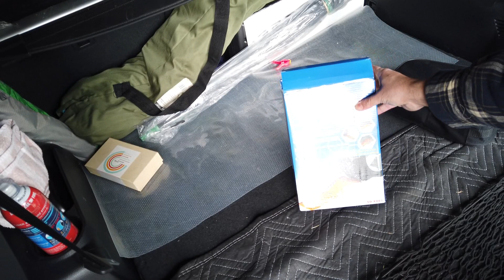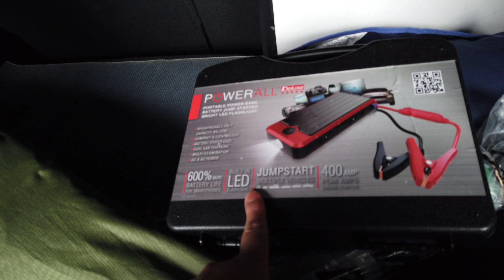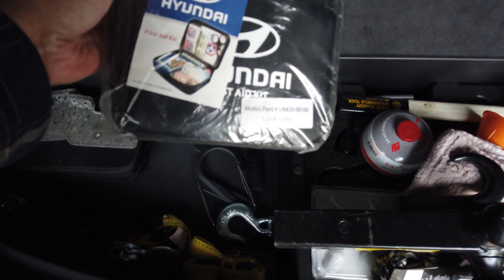Preparacao para o apocalipse part 2 - 2020littlemaxep17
A gente nunca sabe o que vai acontecer, aqui pode ter terremoto, erupção de vulcão, nevascas e quando a gente viaja e sempre ter algumas coisas para emergencia. Esse e meu kit . Parte 2 de 3 episodios.